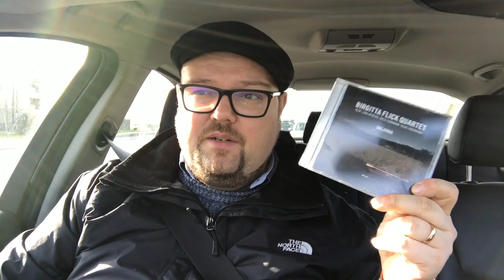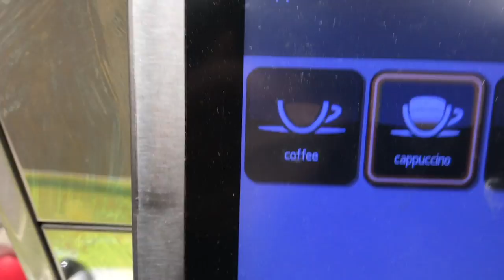ALTISSIMO ON SAX / Q&A VLOG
Reeds
D’Addario Select Jazz Reeds

Vlog Equipment

Camera - Canon 60D and the amazing iPhone 7 Plus

Drone - DJ Phantom 3 Pro